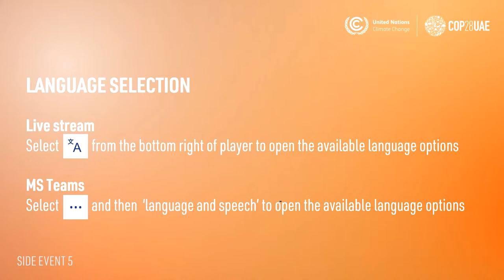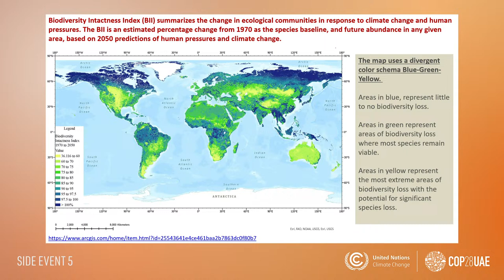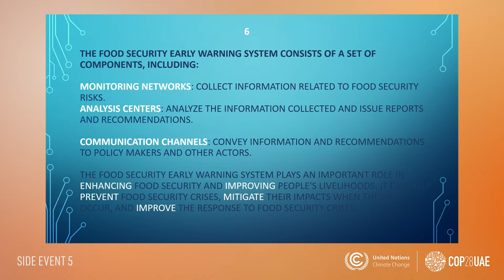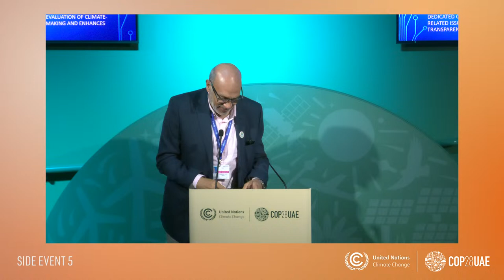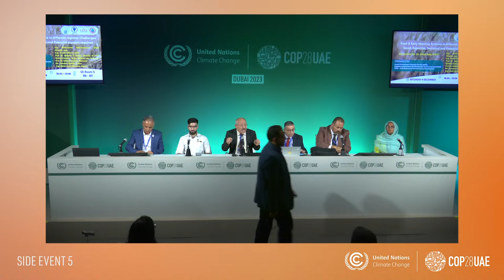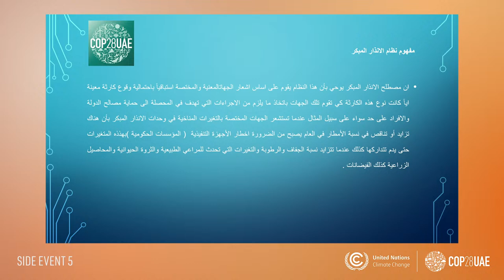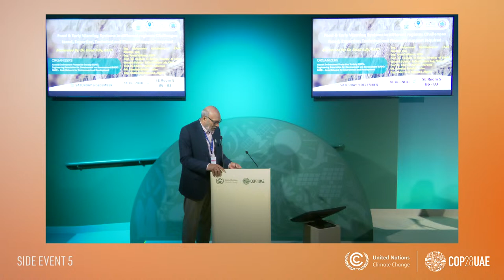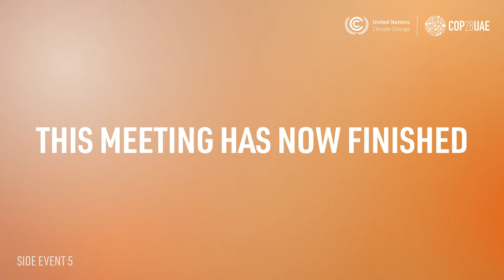focus on food & early warning systems in different regions: challenges & experts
The needed financial and technical support for effective early warning systems in the context of production systems based to sustain food sovereignty, improve the livelihoods of rural vulnerable communities and reduce loss & damage. Session will share experiences between Africa and Arab Region &WA.

Speakers: Dr. Wijdan Aloqab, KEPS Dr. Mahmoud Fathallah, LAS (tbc) Alliance for Food Sovereignty in Africa (AFSA) GNDR representative (tbc) Emad Adly, RAED Egyptian Sustainable Development Forum (ESDF) UNDRR ROAS (tbc)